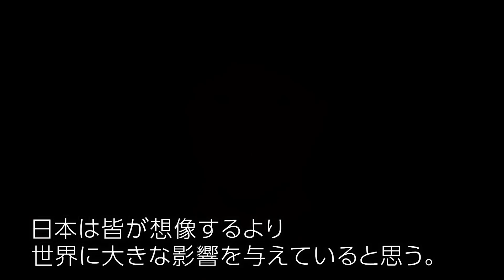え！？日本語だったの！？🇺🇸で日常的に使われている日本語を紹介する